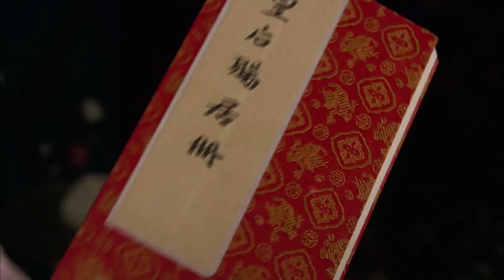甄嬛传：芳若姑姑教导宫中规矩，华妃蓄意更换甄嬛入宫后的住处